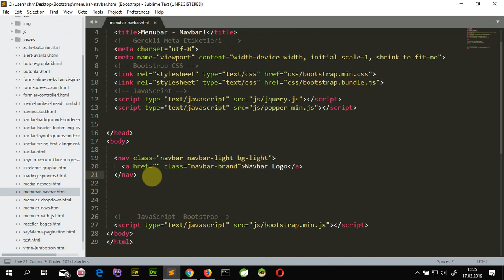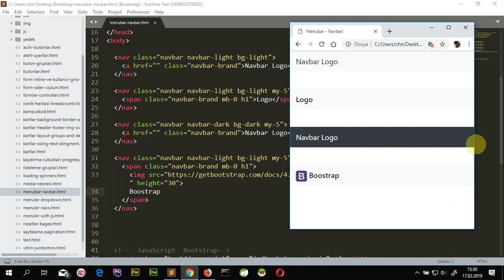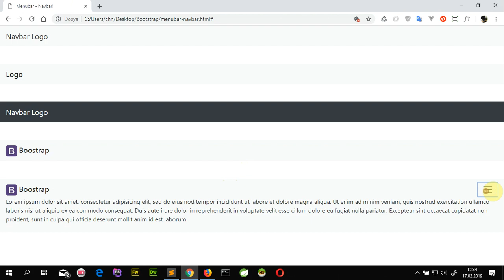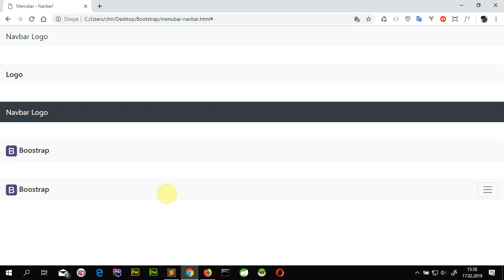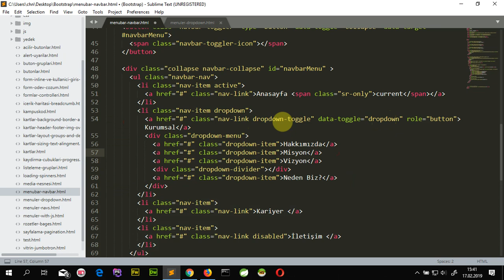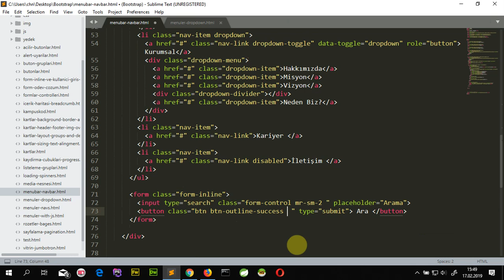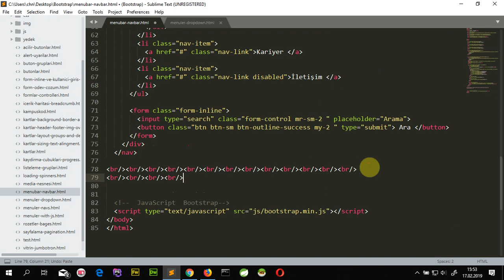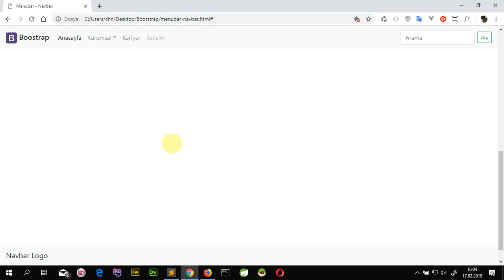Bootstrap Navbar - Bootstrap Menü Nasıl Yapılır?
bootstrap 4 ile responsive, animasyonlu web tasarım eğitimleri.

Bootstrap 4 ile Menu - Navbar Oluşturma - Web tasarım eğitimleri, dersleri